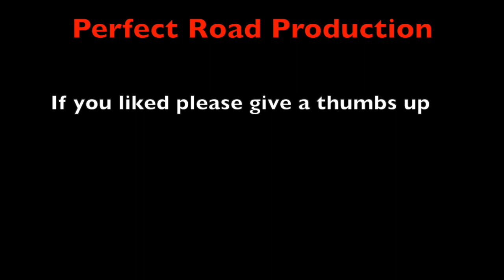Whitwell & Reepham in a 1967 Triumph Herald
Covid haircut the Perfect Road, a Classic Car, Sunshine in Norfolk England, ice cream, an old M&GN railway station what more could you wish for.

Thanks for the camera wormy niece Eilidh